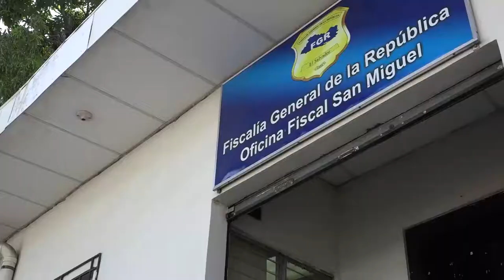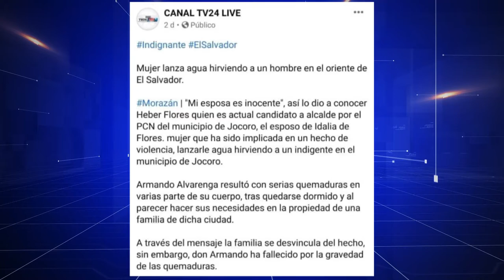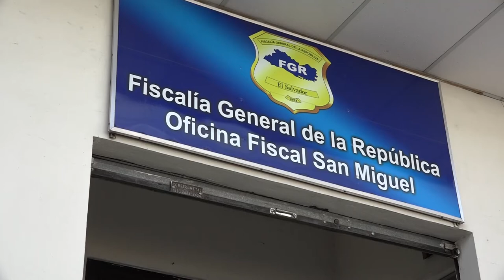Esposa de candidato a alcalde del PCN interpone denuncia por ataques en redes sociales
Idalia de Flores, esposa del candidato a alcalde por el Partido de Concertación Nacional (PCN) en Jocoro, Heber Flores, interpuso este lunes una denuncia ante la Fiscalía General de la República, en San Miguel, por el delito de revelación indebida de datos o información de carácter personal.

¡Visítenos!